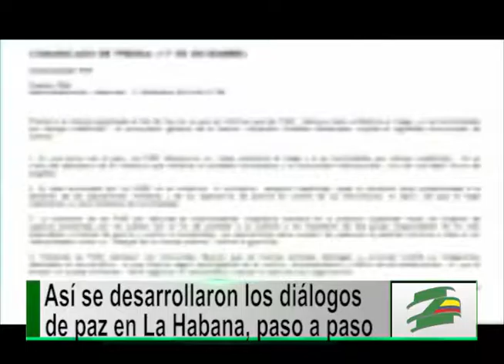La historia de los hitos de las conversaciones en La Habana, Cuba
Luego de iniciados oficialmente los diálogos entre el Gobierno y las Farc , fueron varios los momentos cruciales en este proceso. En mayo de 2013 se logró el primer acuerdo parcial sobre desarrollo agrario, y para agosto el segundo acuerdo parcial sobre la participación política de las Farc. Algunos de los primeros temas en afectar al equipo negociador fue la discusión de los mecanismos de refrendación y el escándalo de inteligencia militar a los negociadores de paz en febrero del 2014.

El 20 de diciembre del 2014 las Farc anuncian su primera tregua unilateral e indefinida. El 10 de marzo del 2015 el Presidente Santos ordena la suspensión de bombardeos, pero para el 23 de mayo se suspende la tregua unilateral tras bombardeo del gobierno que dejó 26 guerrilleros muertos.

El histórico encuentro entre el Presidente Santos y Timoleón Jiménez  el 23 de septiembre del 2015, también fue un hecho sin precedentes. El primer mandatario de Colombia estrechó sus manos con el máximo jefe de las Fuerzas Armadas Revolucionarias de Colombia.

Por último el docente y analista del proceso de paz Álvaro Sierra, señaló que este es un acuerdo trascendental para el país.

El 23 de agosto de este año el Gobierno y las Farc anunciaron que ya estaba listo el Acuerdo Final que se firmará hoy,  y  será el 2 de octubre, el día en el que se realice la refrendación de los acuerdos por parte de los colombianos.